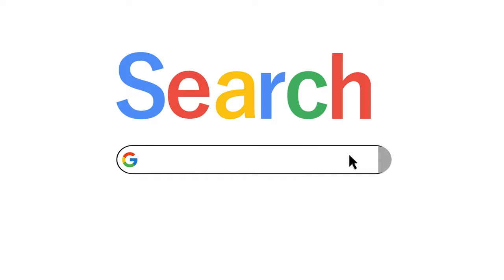NID NIFT NATA Coaching in Rajkot - Best Coaching Institute - Highest Result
Since 2005, BRDS has total 1274 selections at NID. 168 BRDS Students are selected at NID in 2020 – 106 Final Selections in NID B.Design & 62 Final Selections in NID M.Design. All India Rank 1, 2, 4, 5, 6, 7, 9, 11, 12, 13,14 in NID are from BRDS. 56 Students are in Top 100.